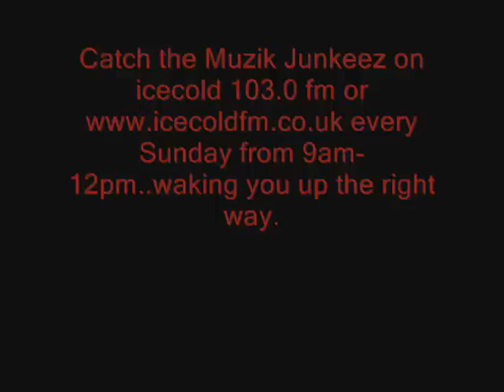DJ Sneak - Que Pasa